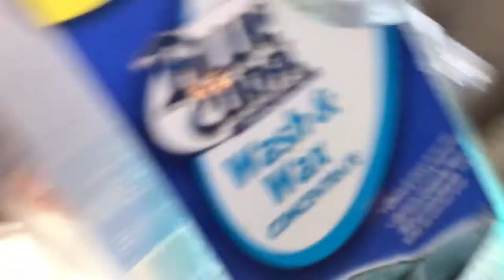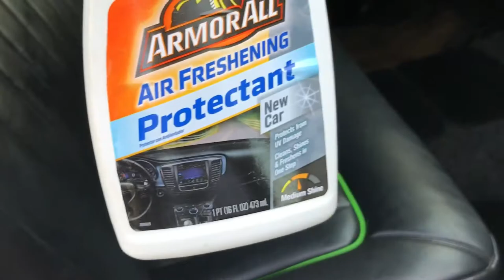Cleaning My truck💦💦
Sorry took long to upload I had no phone gust got a new phone hope the content is better!!